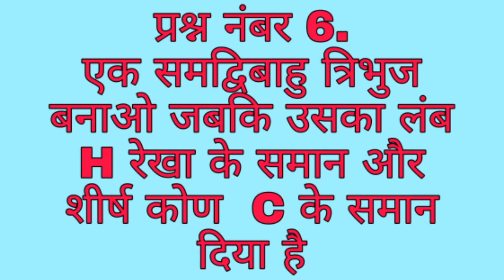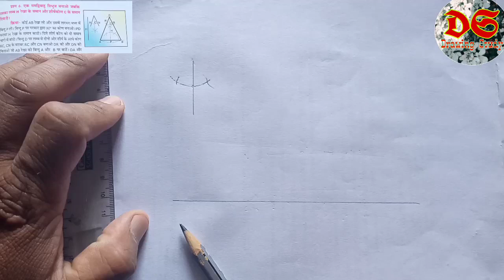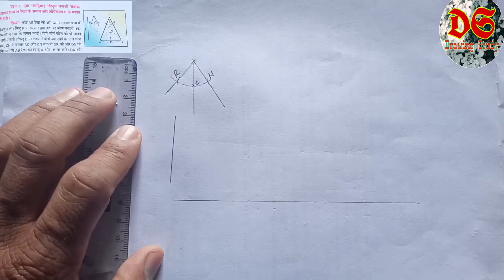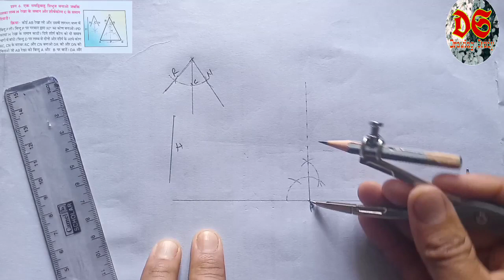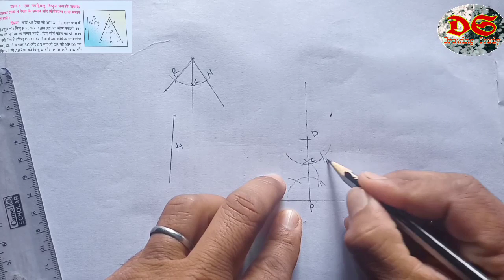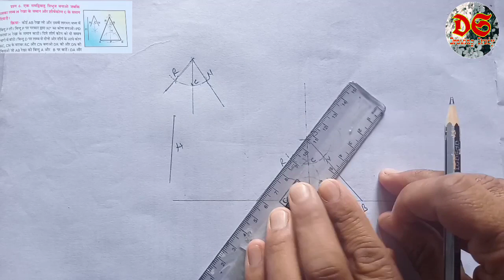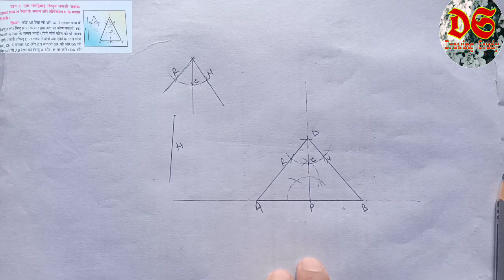Drawing Study| class 7th| Geometrical Drawing| Questions no.5or 6| triangle|NCERT Syllabus|HP Board